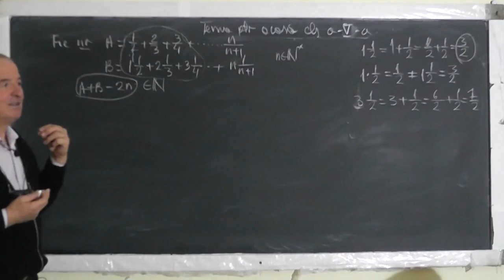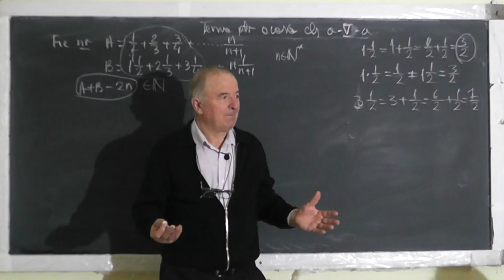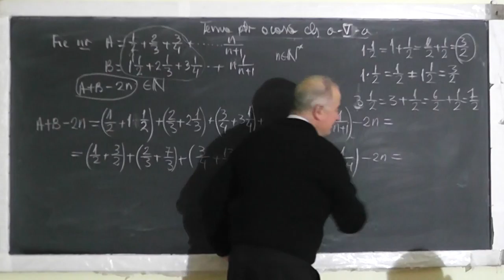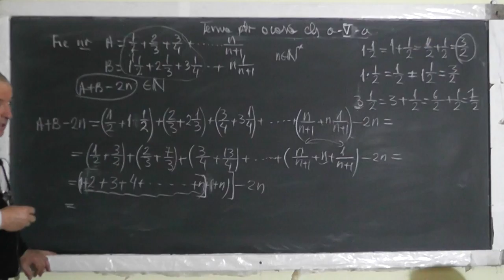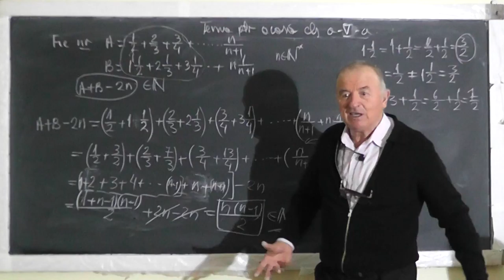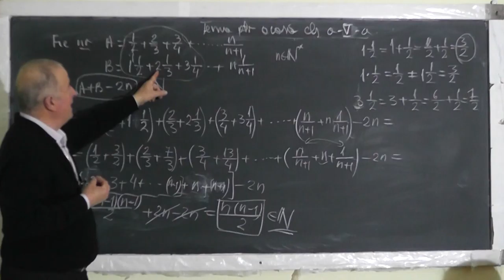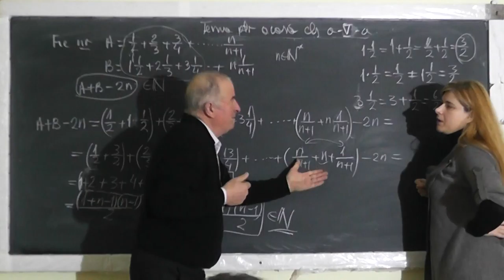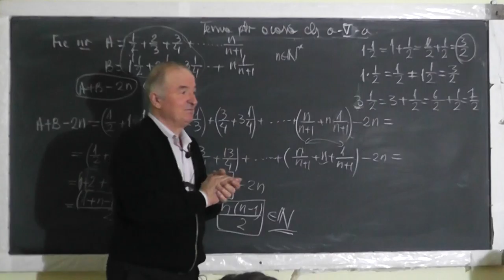2/2 Lectia 1420 Probleme frumoase de olimpiada judeteana: Procente Fractii Puteri Sume Clasa 5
Aceste lectii sunt SUSTINUTE de VOI si daca va sunt utile, as aprecia un Like, Share, Comment - In aceasta lectie de matematica pe care o puteti vedea in direct si pe facem pregatire pentru olimpiada judeteana la clasa a V-a si rezolvam niste probleme foarte frumoase. Din cuprins: Procente, Fractii, Divizibilitate, Puteri, Sume.
- VIDEO MATEMATICA cu Proful Online sau cautati pe Google: profu online Ioan Ursu